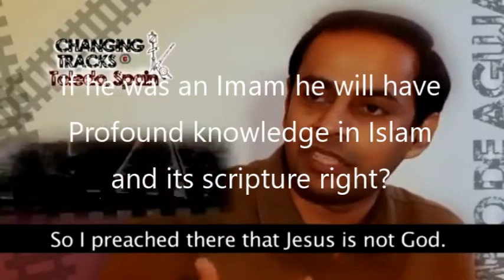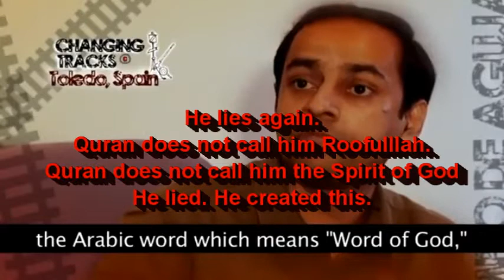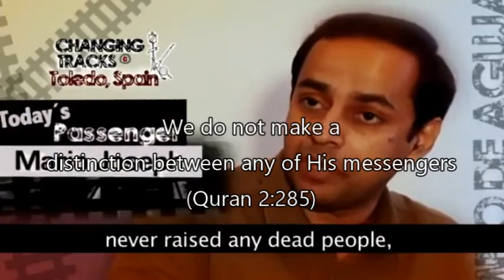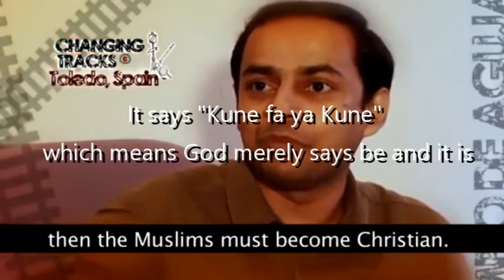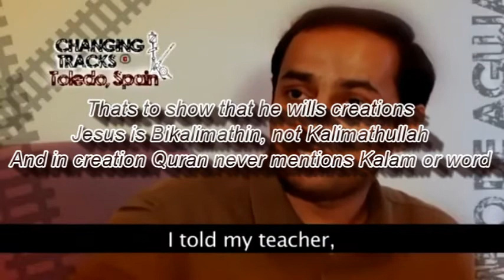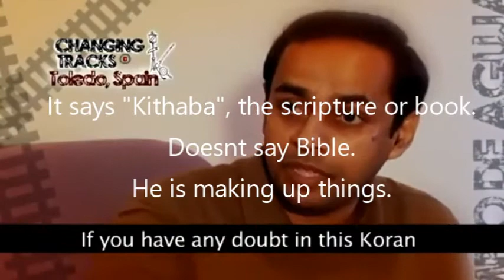How people lie for money - Ex Muslim preacher exposed - Mario Joseph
Read carefully. This guy is a blatant liar.

1. He says I have read the Quran, all 6666 verses in it. As an imam of a mosque should have known that there are no more than 6,346 verses in the Quran. 6666 is something someone uttered and all layman who wanna show they know say this crap.
2. He says that chapter 3 name is Family of Mariam, nope, its family of Imran. Yes, the theory is that Imran is the father of Mariam.
3. Jesus is mentioned 25 times while Muhammed is mentioned 5 times. Also he doesnt mention that Mary is mentioned 32 times while the bible mentions her 18 times. If this is to prove that Jesus is true, then he should follow this book right, not negate it. ;) And if Jesus is God simply because he is mentioned 25 times, then Adam is also God because he is mentioned 25 times. Abraham is a bigger God because he is cited 69 times. And Moses is supreme God because he is cited 136 times.
4. He speaks of the assumption of mary which is a widely known assumption. here is no scriptural reference to it. He quotes Quran 50:23, he has forgotten we can refer the book and see that he is just quoting crap.
5. He says that Jesus is called Kalimatullah or Word of God, Chapter 3 verse 45 does not say that, it says Bikalimathin or word from him, thus this guy is a liar. Also he says that Jesus called the spirit of God, Err, thats also a lie.He is speaking somethings he has heard from somewhere.
6. Quran does not say Jesus will come again, its extra quranic. This guy doesnt know that. Fine imam he has been. Lol.
7. The book does not say that God created things with or through his word. It says "Kune fa ya Kune" which means God merely says be and it is. Thats to show that he merely wills things. This guy is an utter liar. There are very average things people of very shallow understanding say.

In fact Quran says that the similitude of Jesus is that of Adam. God willed creation.